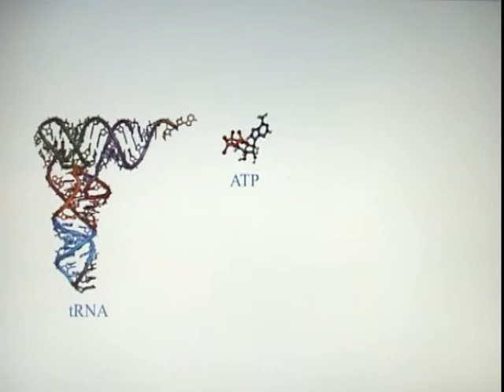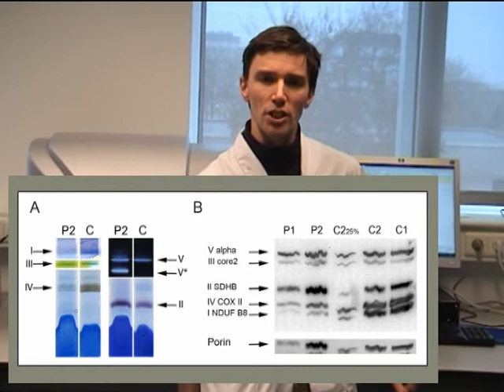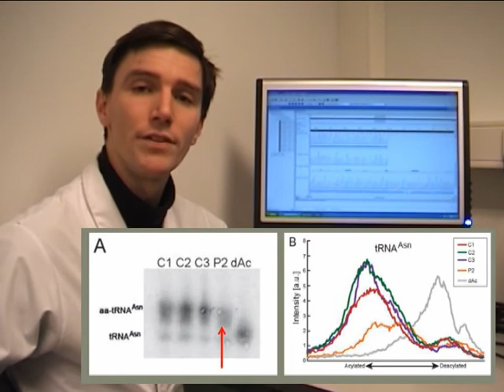Human Mutation - Arnaud V. Vanlander, Rudy Van Coster, and Joél Smet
Authors, Arnaud V. Vanlander, Rudy Van Coster, and Joél Smet on their published paper in Human Mutation entitled "Two Siblings with Homozygous Pathogenic Splice Site Variant in Mitochondrial Asparaginyl-tRNA Synthetase (NARS2)".